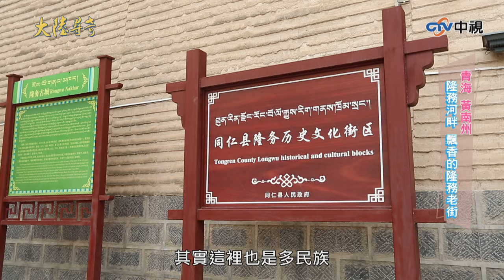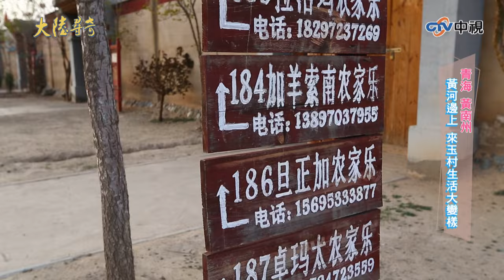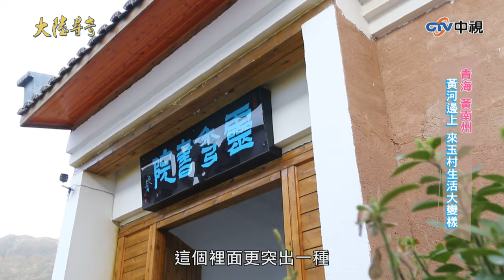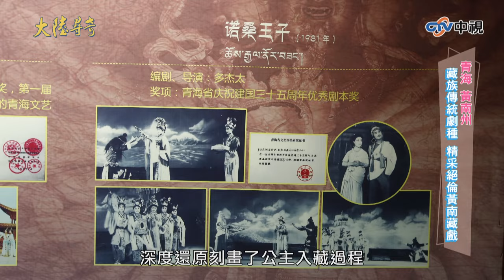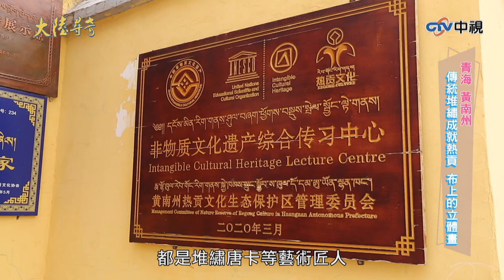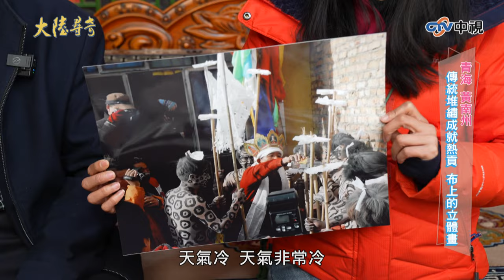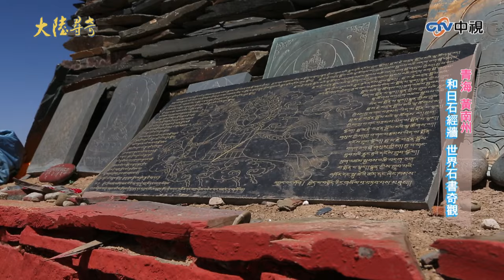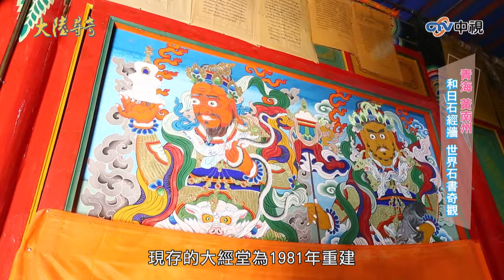《完整版》熱貢藝術唐卡立體畫「堆繡」 和日寺石書奇觀「石經牆」【@ctvchinatvEP2014】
《完整版》熱貢藝術唐卡立體畫「堆繡」 和日寺石書奇觀「石經牆」

01:00-03:53 隆務河畔 飄香的隆務老街
03:54-09:56 黃河邊上 來玉村生活大變樣
10:19-17:10 坎布拉國家地質公園 丹山碧水畫中游
17:59-24:51 一筆一畫非遺活化 熱貢唐卡藝術
24:52-28:11 藏族傳統劇種 精采絕倫黃南藏戲
29:06-38:09 傳統堆繡成救熱貢 布上的立體畫
38:47-46:02 和日石經牆 世界石書奇觀

外景主持人: 余佳怡